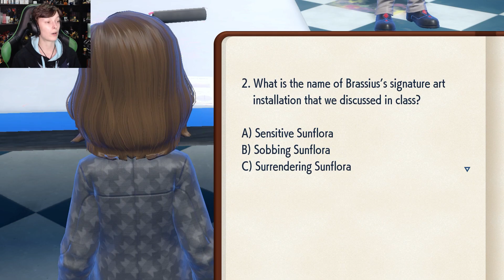So Much Talking - Pokemon Violet (Part 49)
With Penny taken down Operation Starfall is now over, lets see what the aftermath will be.